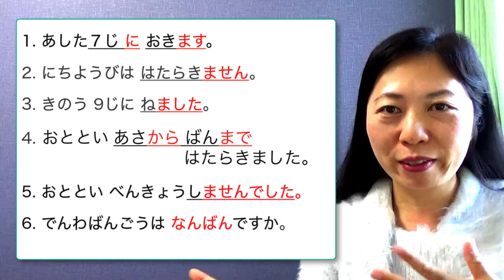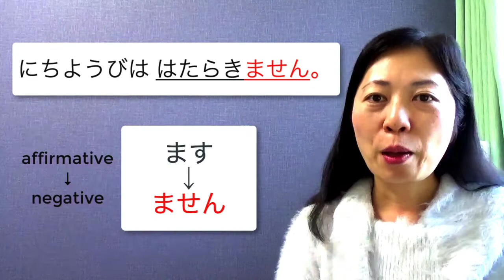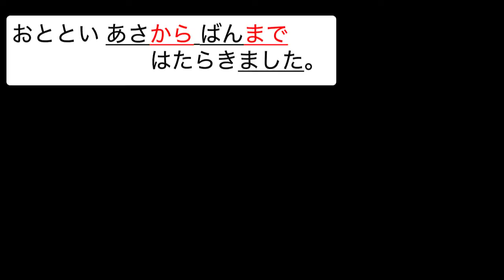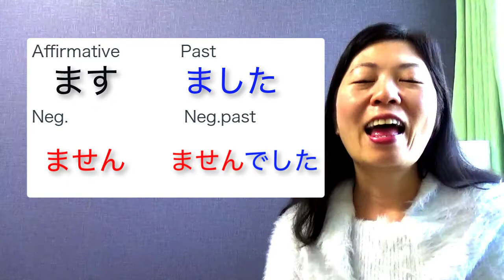L4 Grammar Minna no Nihongo | Telling time in Japanese | kara (from) made (till) | name of the week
😀Kazue’s Membership Online Course【Learn Japanese Effectively】😀
[↑All other Minna no Nihongo Vocab & Grammar videos are in this online course]

Grammar contents introduced in the video:
1. あした７じ に おきます。(particle に / verb sentence）

2. にちようびは はたらきません。(verb: negative form)

3. きのう 9じに ねました。(verb: past form)

4. おととい あさから ばんまで はたらきました。(particle ~から~まで)

5. おととい べんきょうしませんでした。(verb: neg. past form)

6. でんわばんごうは なんばんですか。(nanban -what number: Asking tel. number)